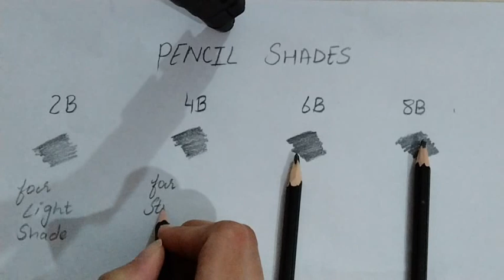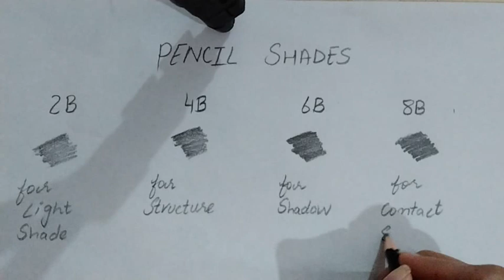Basics Of Pencil Shading | Pencil Shades | MonoArt Pencils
In this I will show you some basics of pencil shading